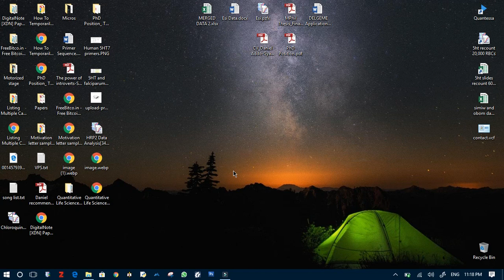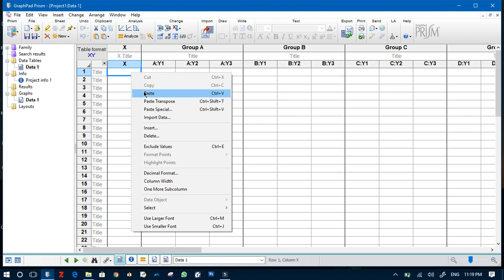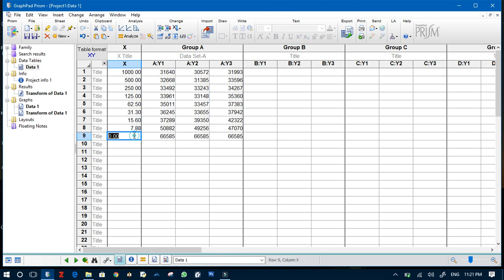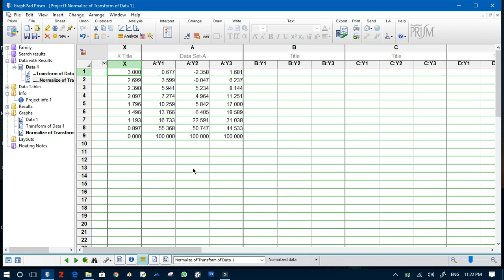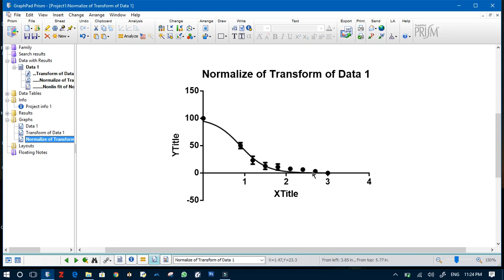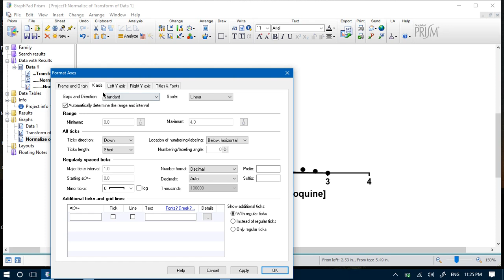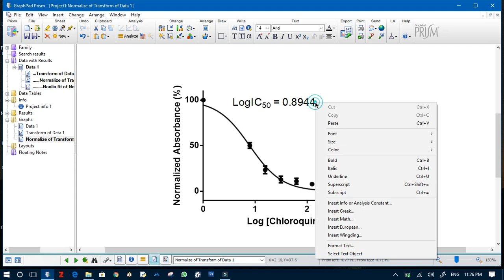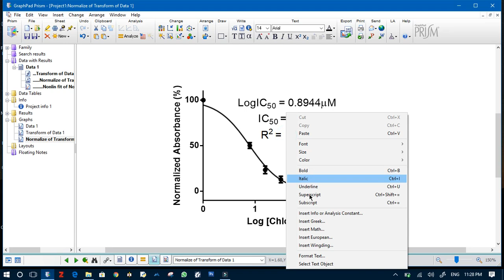How to calculate IC50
In this tutorial I demonstrate how to plot an IC50 curve for drug assay data in Graphpad prism 6.

I will like to point out an error i made in the video (skip to 8:35) where i assigned a microMolar unit to the LogIC50 value. Honestly, LogIC50 values have no unit so please note it. I apologize for this.